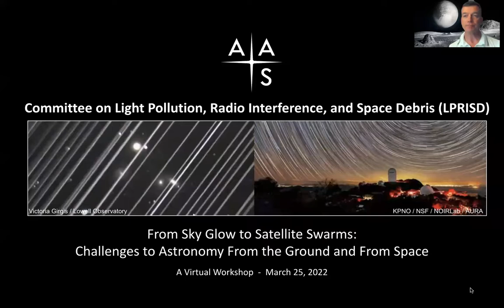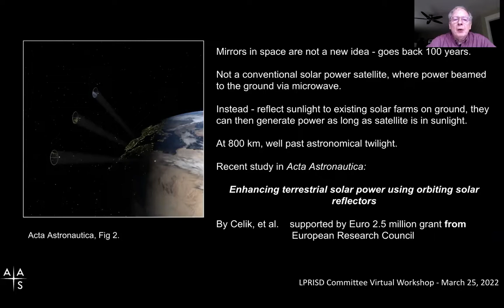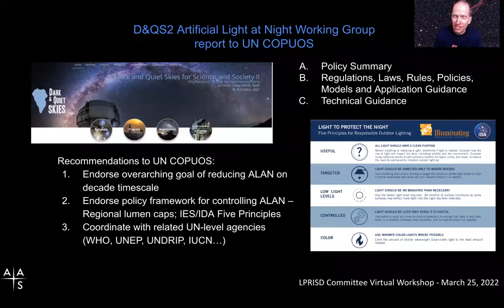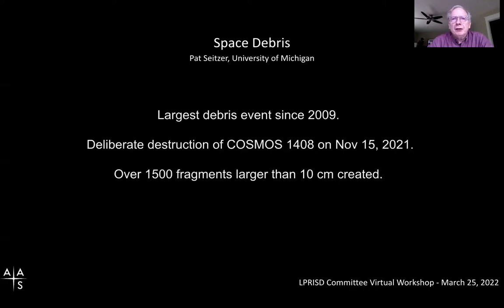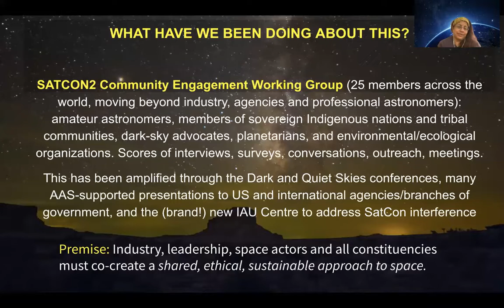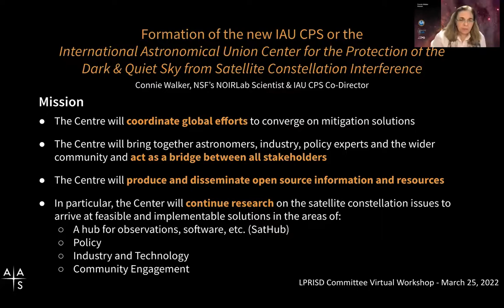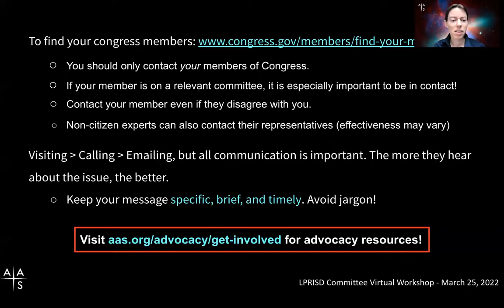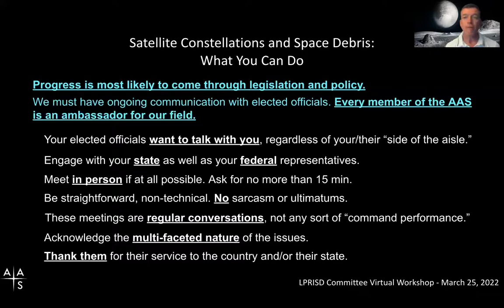From Sky Glow to Satellite Swarms: Challenges to Astronomy From the Ground and From Space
On March 25th, 2022 the AAS Light Pollution, Radio Interference, and Space Debris (LPRISD) Committee hosted a virtual workshop discussing key challenges to astronomy from light pollution, radio interference, space debris, and the emerging phenomenon of satellite constellations in low-Earth orbit.
The webinar includes a discussion of advocacy ideas and talking points you can use in communicating with the public, funding agencies, and elected officials about these issues, and it ends in a Q&A session.